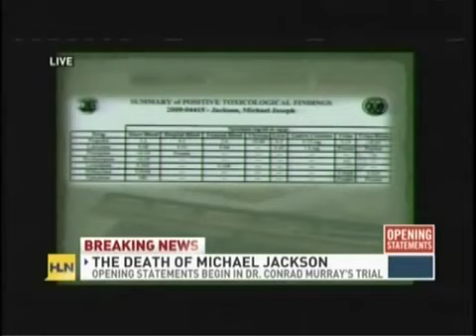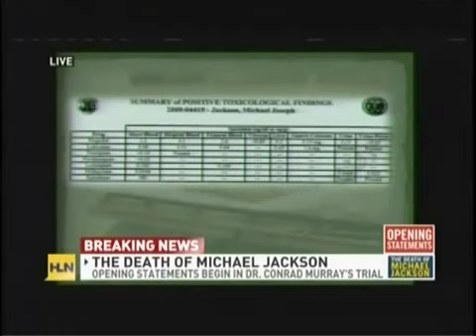Eröffnungsplädoyer - Part1 / Dr.Murray Trial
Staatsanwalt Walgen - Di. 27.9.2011